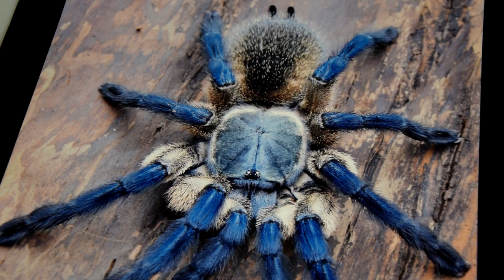GRUPÓWKA ptaszników PODZIEMNYCH! Monocentropus balfouri 💖endemity z Sokotry 🌍 photo by@Mariusz Arent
Nie chcesz kupować więcej karmówki ? Załóż własną hodowlę 🦗